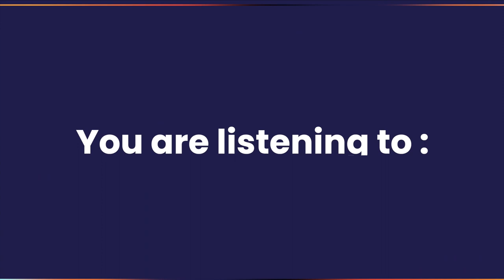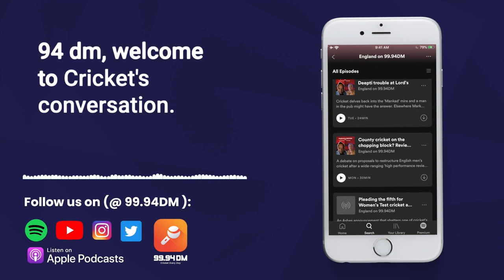IND: ODI Kings, SRK, KL Rahul & more...| Ep.54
A republic day special, as we look back at the ODI's vs NZ, talk SRK & similarities with Kohli plus KL Rahul's wedding & some of our favourite Indian 'pride' moments.